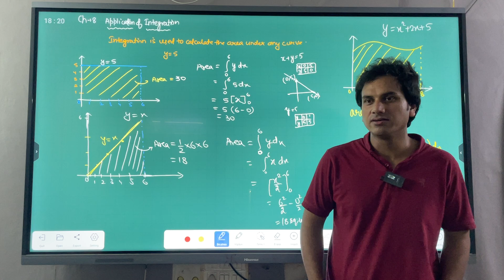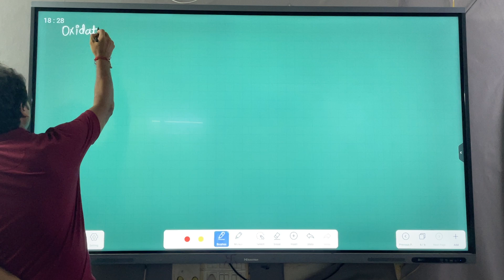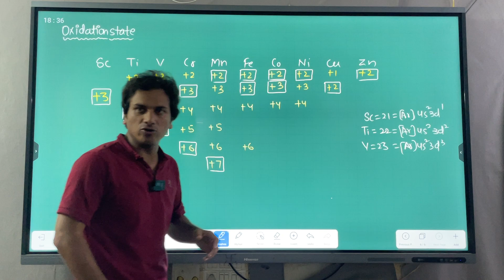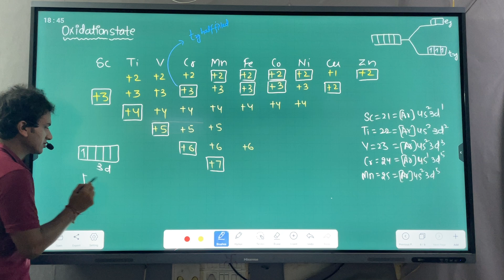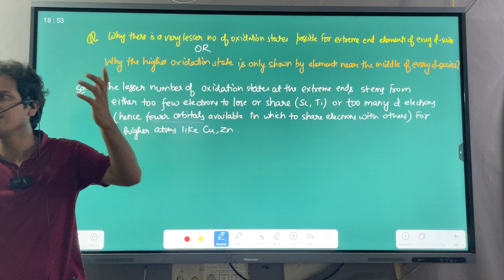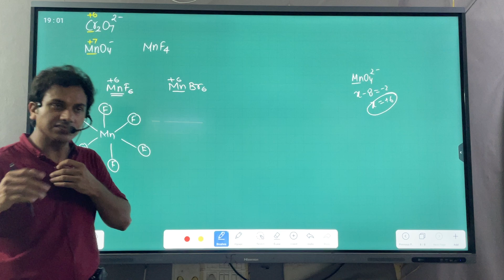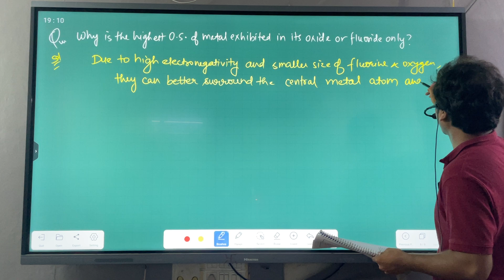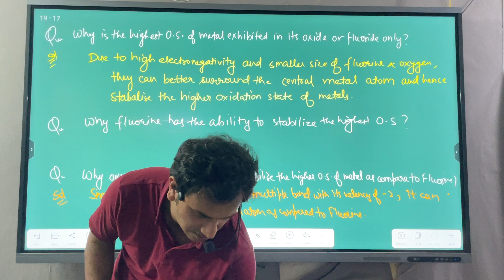D and f block elements